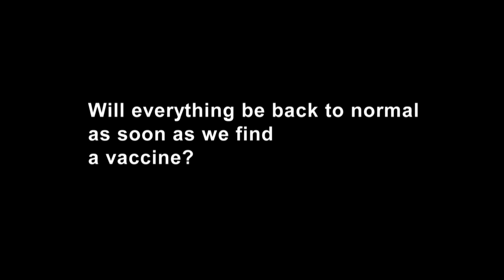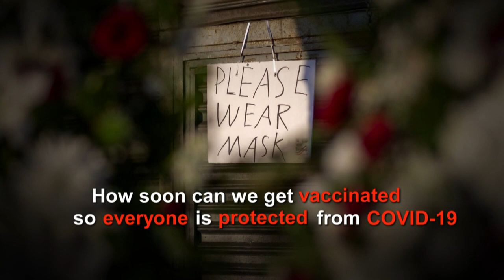The Race To Secure Vaccine Doses | In Conversation | Jerome Kim, International Vaccine Institute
Life could go back to normal once we get a vaccine against COVID-19. But just how close are we to getting one?